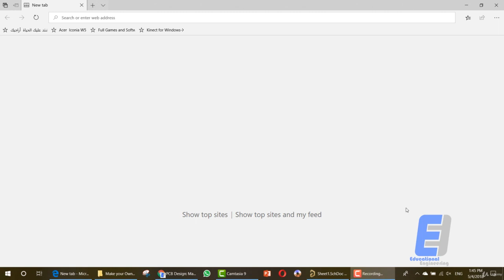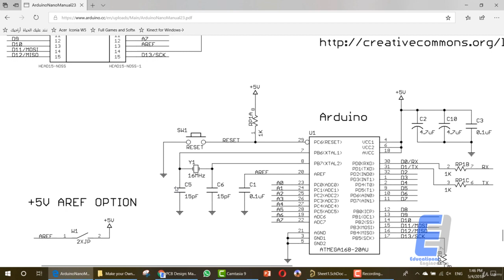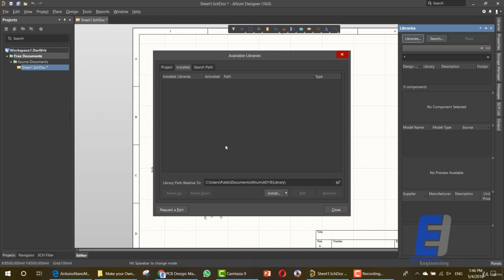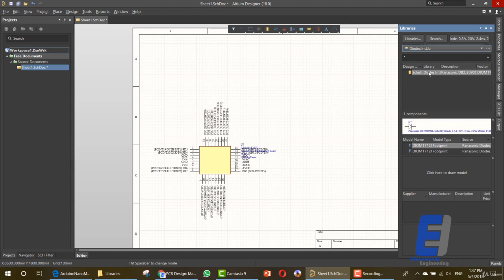Adding Components Libraries Altium Designer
Design and Create Any Custom Component in Altium Designer

Altium-Designer